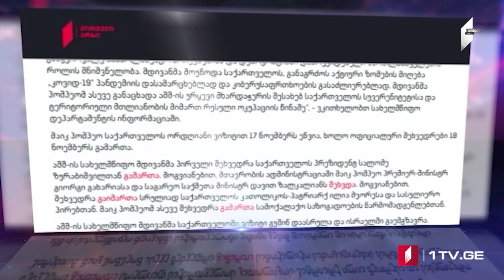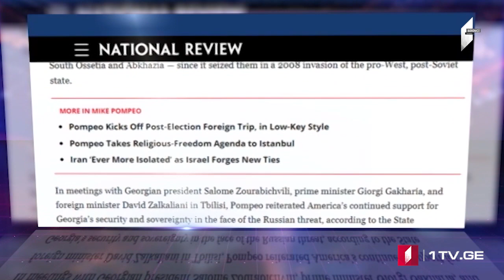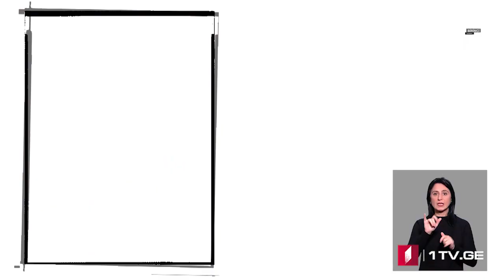Azərbaycan dilində MOAMBE xəbərlər buraxılışı – 19 noyabr 15:00